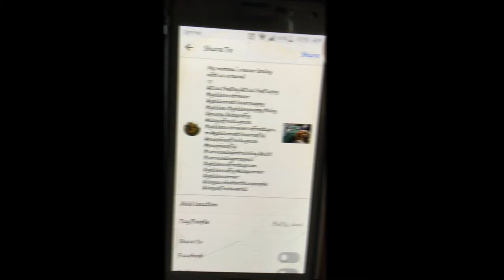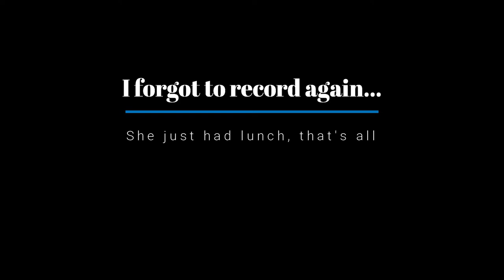Day in the Life With My Puppy!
I decided to film what it was like spending a day with a ten-week-old puppy. (It's amazing by the way, I love Ziva so much!)

Ziva: @Service.Pup.Ziva
Remmie: @Fluffy_dood

Music is from the editing program "Wondershare Filmora"
"Drift - Drift"
"Lights On The Gold Shore - Game Of Trees"